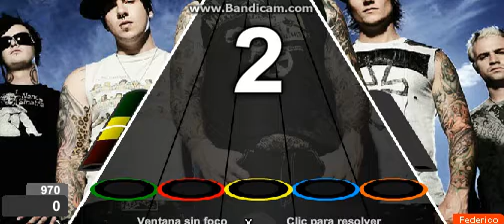TOP 1: The Stage por Avenged Sevenfold Record Facil 39.921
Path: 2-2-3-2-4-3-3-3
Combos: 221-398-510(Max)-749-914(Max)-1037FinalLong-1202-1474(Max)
Solo Es Al Máximo El 3,5 y Ultimo Especial,
BUENA SUERTE